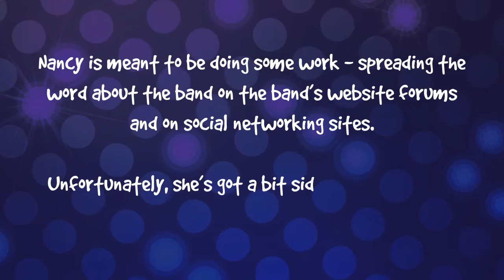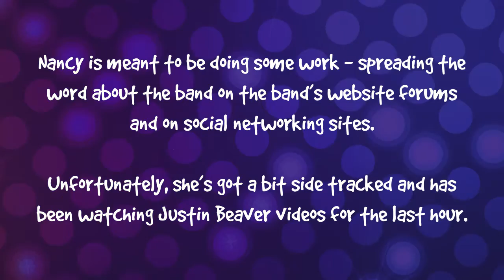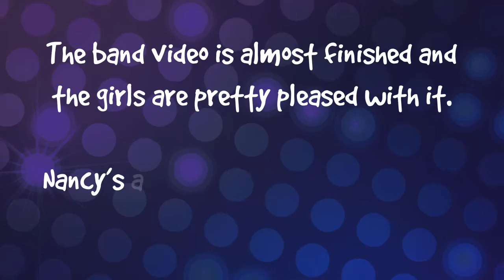Video Stars!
Nancy, a French bulldog, and her 3 best friends, who are meerkats have formed their very own band – Nancy and the Meerkats!

Nancy has been watching Justin Beaver videos for hours and it gives the band an idea…

Nancy and the Meerkats with support from the Intellectual Property Office.